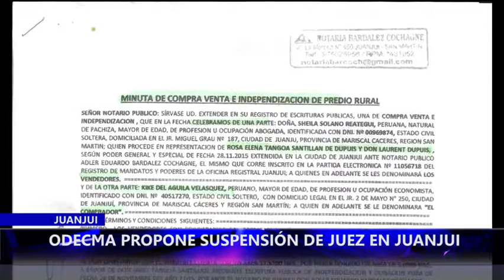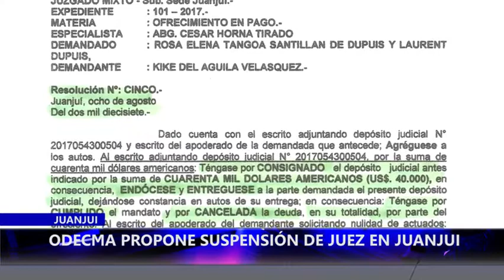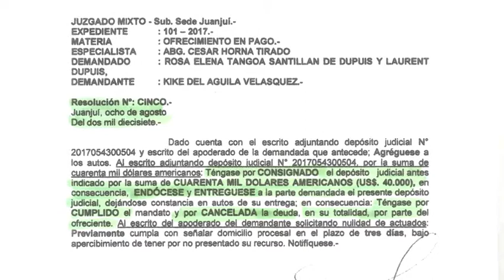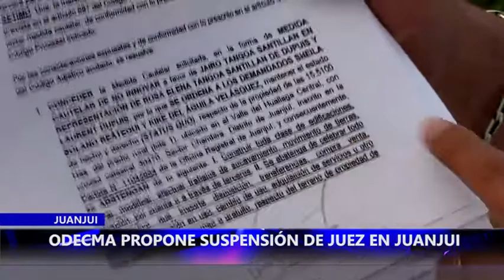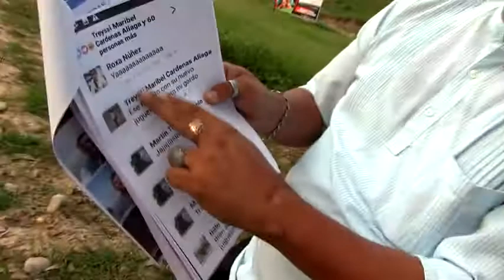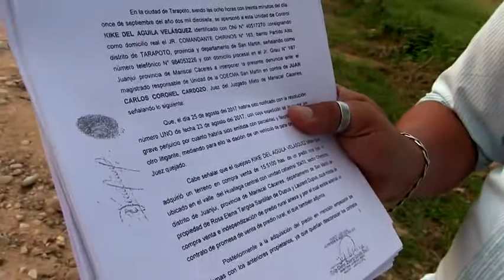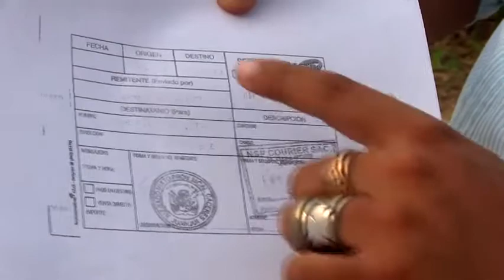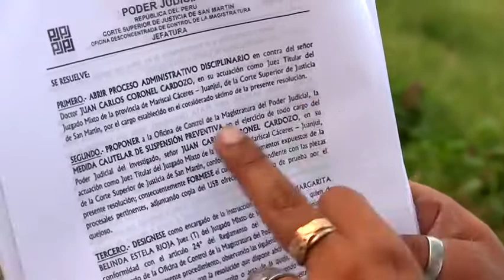ODECMA propone suspensión de juez en Juanjui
El magistrado en imágenes, es el juez del juzgado mixto de la provincia de Mariscal Cáceres, Juan Carlos Coronel Cardozo.

Es, él, el protagonista de esta historia luego de que la Oficina Desconcentrada de Control de la Magistratura – ODECMA – le abriera un proceso administrativo disciplinario en su contra, y propusiera su suspensión preventiva al cargo de juez, supuestamente por que habría actuado concertada y parcializadamente en dos procesos, de los cuales a cambio habría recibido una camioneta.